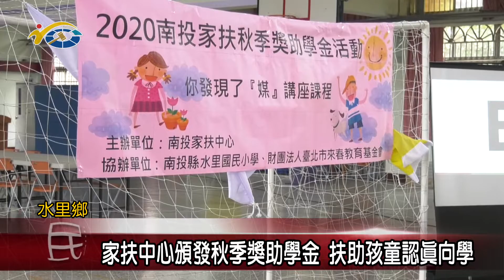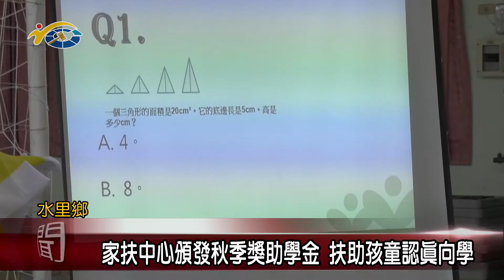家扶中心頒發秋季獎助學金 扶助孩童認真向學 議員陳淑惠到場頒發獎助學金